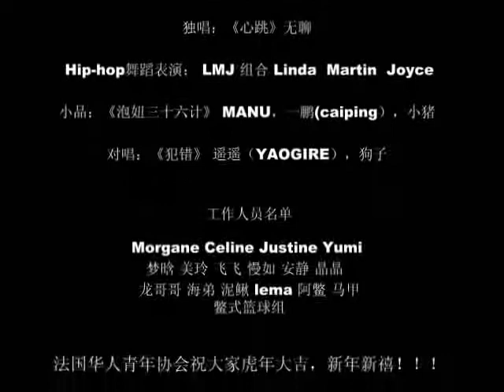2010欧乡情春晚主题绝不"虎"略你视频之《hiphop舞》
2010欧乡情春晚主题绝不"虎"略你视频之《hiphop舞》来自于 欧乡情-法国华人青年协会